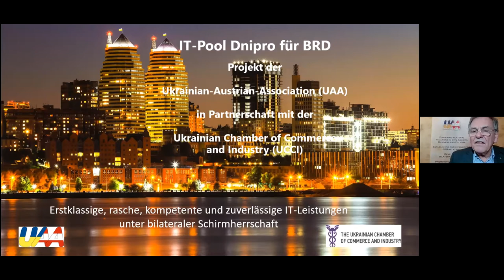UAA Online-Meeting with Karl von Habsburg on March 11, 2021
Karl von Habsburg, the head of the House of Habsburg, grandson of the last Austro-Hungarian emperor, Charles I, as well as, among a series of other missions and appointments, President of the Pan-European Movement in Austria, speaking about the Paneuropean Movement and its significance for Ukraine. His speech is followed by a Q&A-session.
The event has been organised by Ukrainian-Austrian Association (ukrainian-austrian-association.com).